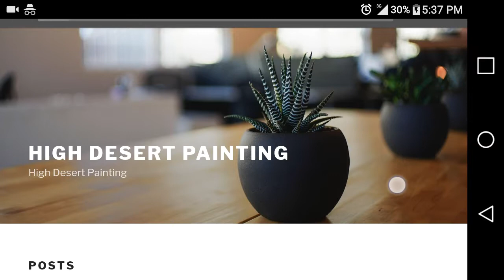High Desert Painting - Hesperia Painting, Apple Valley Painting, Victorville Painting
High Desert Painting - Hesperia, Apple Valley Painting, Victorville Painting is where we provide residential as well as commercial painting. New construction painting. Remodel painting. Interior or Exterior Painting.

Hesperia Painting
Victorville Painting
Apple Valley Painting